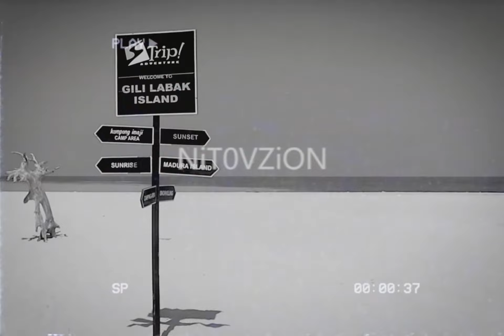I MISS YOU by BLINK 182 (Justnito Version)